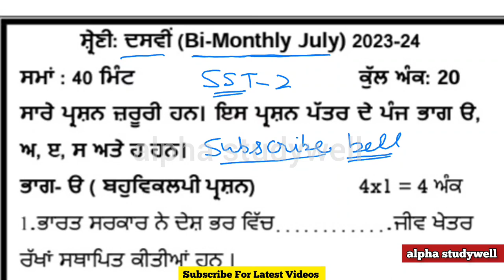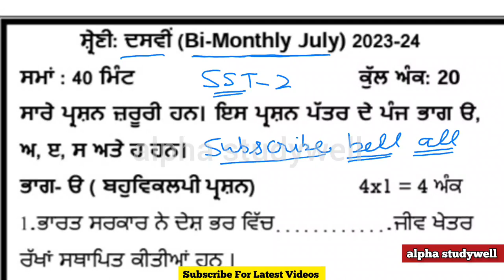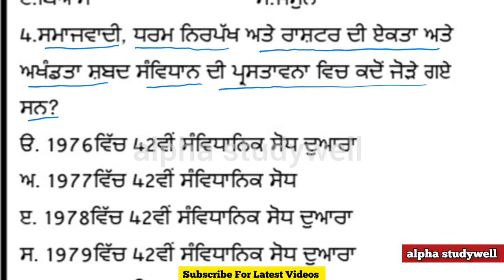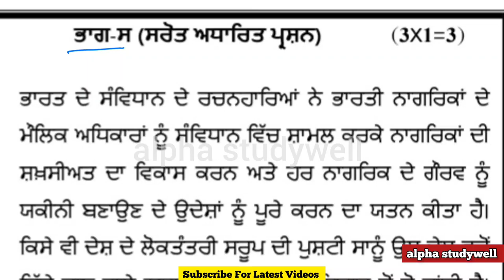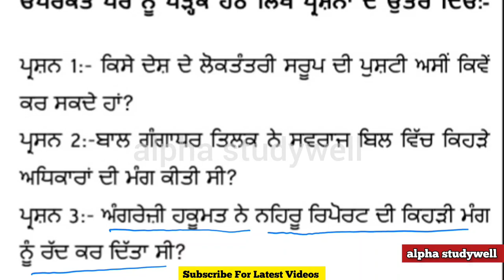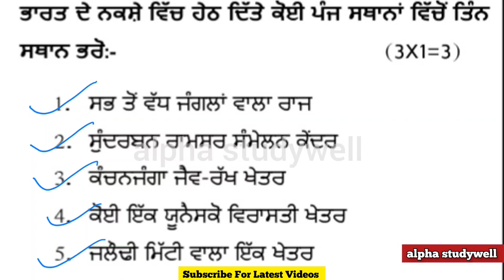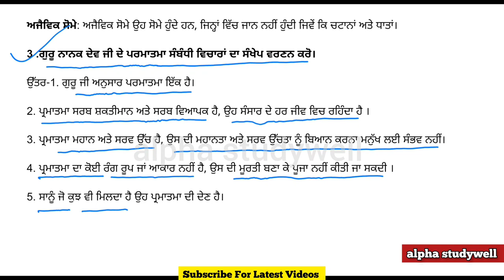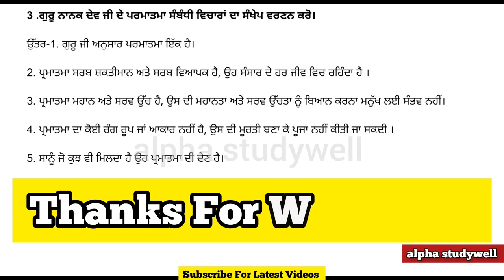pseb 10th class sst paper solved July August 2023 ,pseb class 10 sst paper solution July August 2023